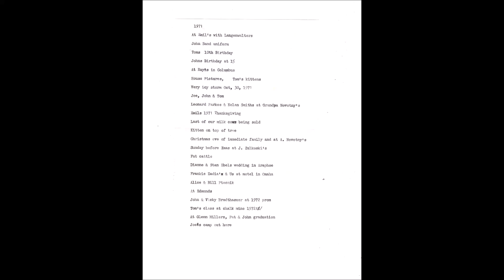#5 1971-1972 Novotny HD (From Slides)